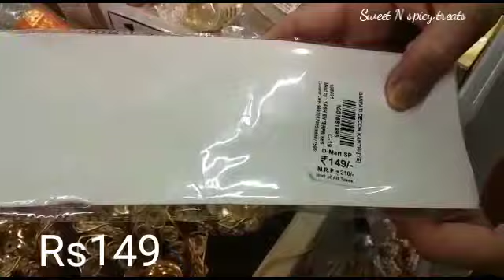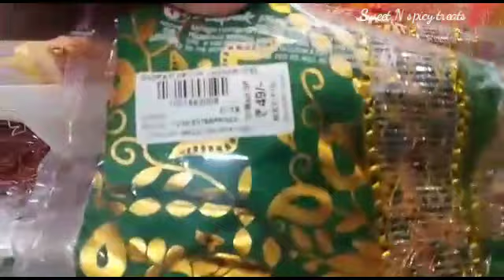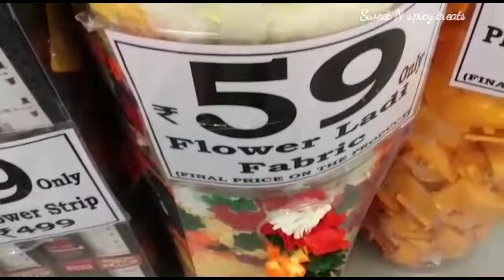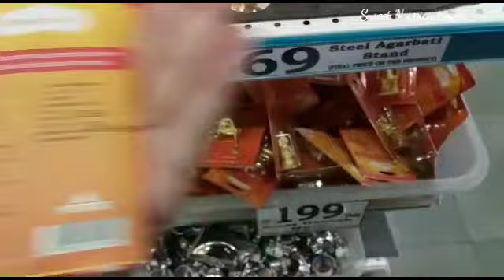Dmart puja decorative items || haul starts at rs39 ||Diwali/ navratri dusshera puja items at Dmart